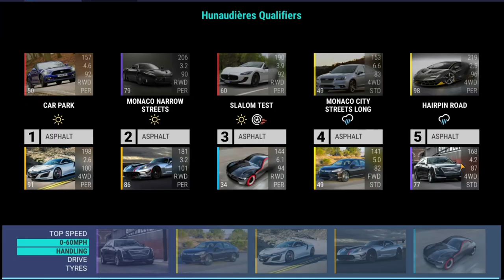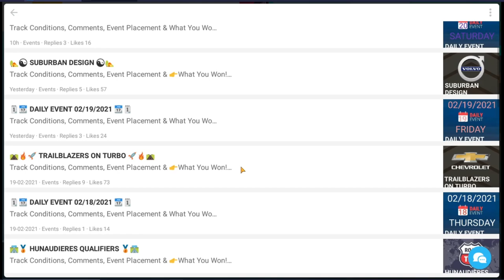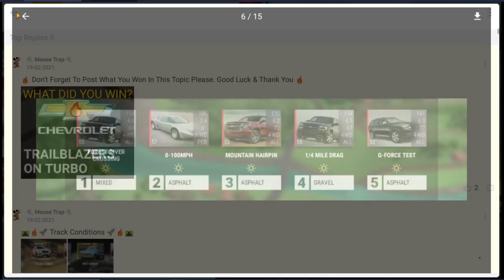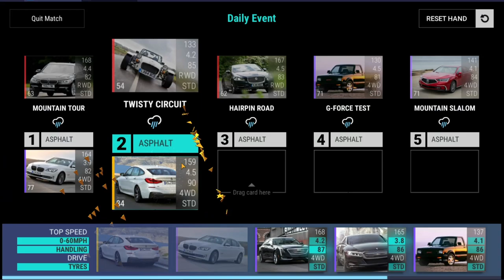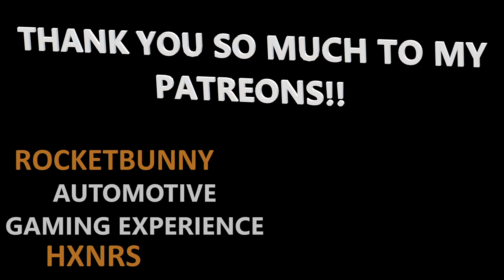Top Drives Gameplay | Part 190 | BENTLEY QUALIFIERS!!